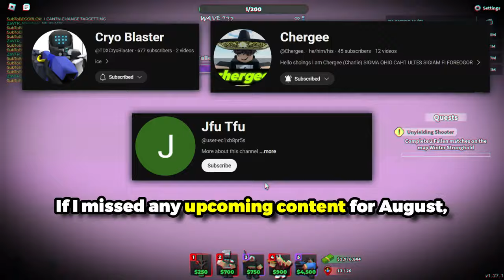Everything NEW Coming To TDX Soon! [Golden Rizz, Late Summer, etc.] ROBLOX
The Next TDX Update may not be as far away as it seems, and there is some insane stuff coming in said update. What could this stuff possibly be? Keep watching the video to find out! This update is going to be exciting!

Music Used
@officialphoqus - Shellshock
@TheGeeJ - Sun of a Beach
@officialphoqus - Fill Them With Lead